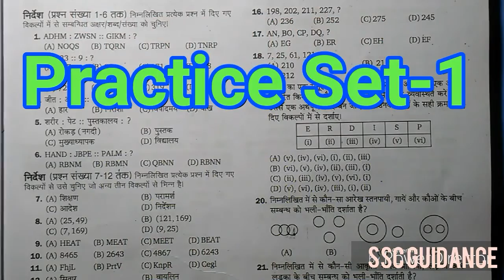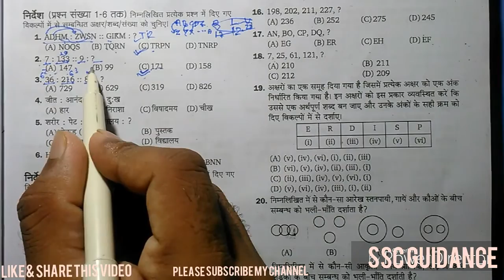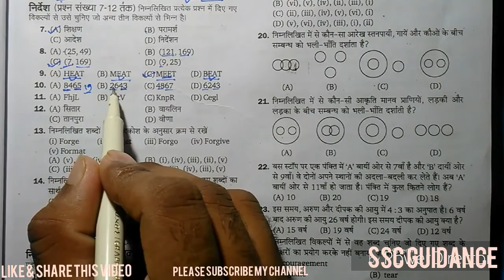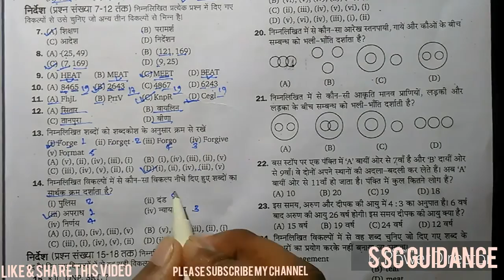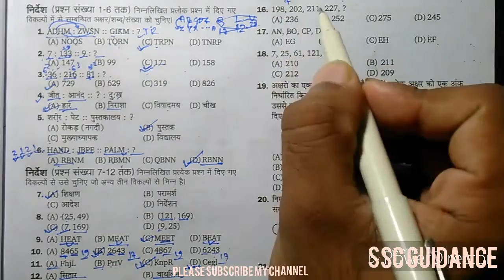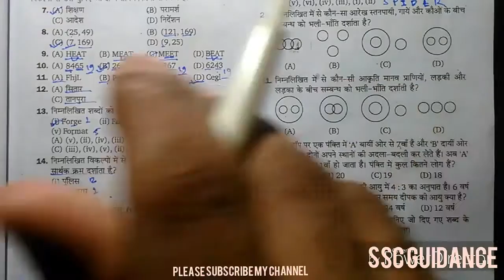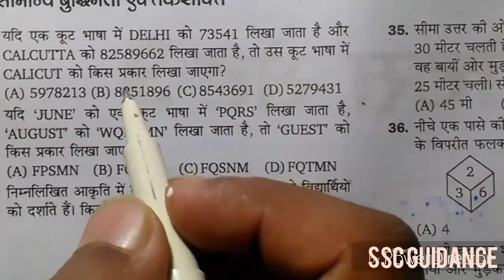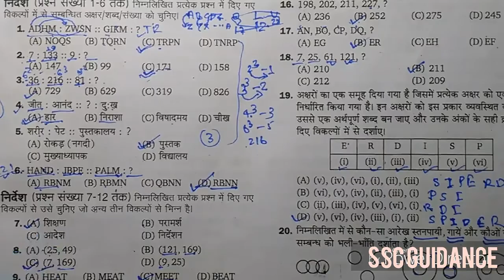Reasoning Practice Set-1| Most important for SSC CGL, CHSL(10+2)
Hello friends
           In this video I took a practice set of reasoning. This practice set based on SSC pattern. In this practice set I discussed 25 Questions of reasoning.
           So I hope this is a important video for the SSC aspirants.